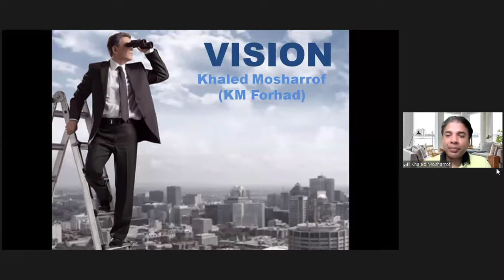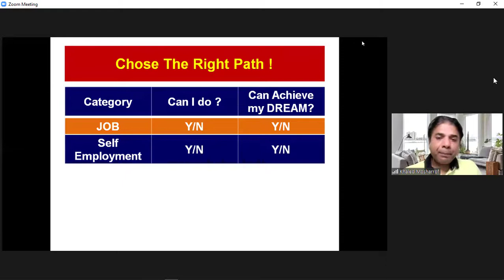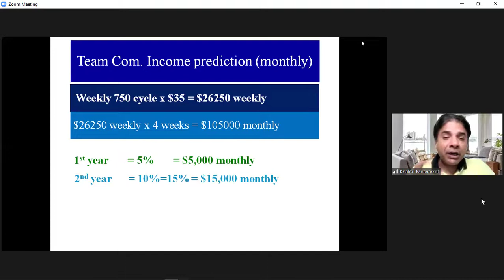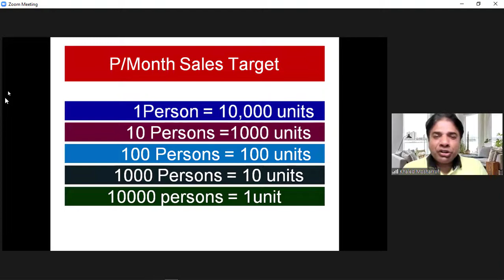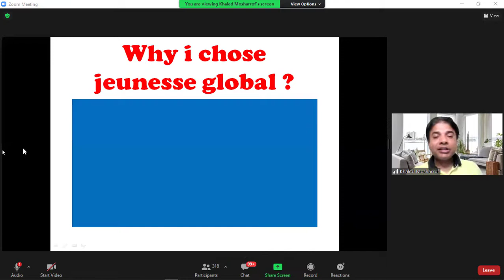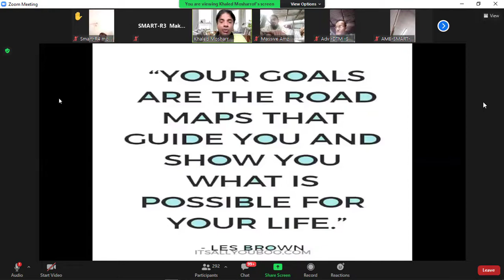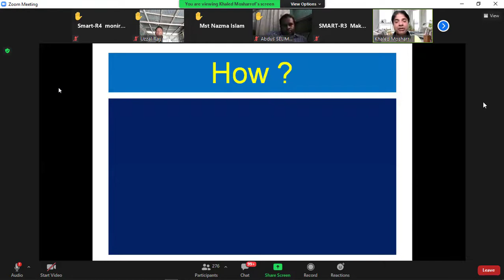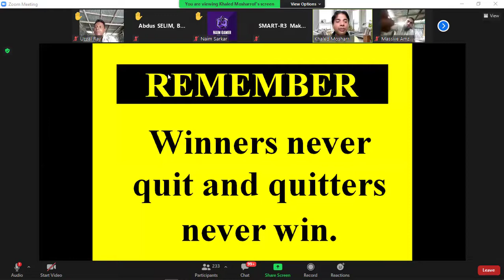Vision Clear By KM Forhad Diamond Director Jeunesse Global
Our Product Website Link:
BEAUTY PRODUCT LIST.

HEALTH PRODUCT LIST.

Any help for jeunesse global business